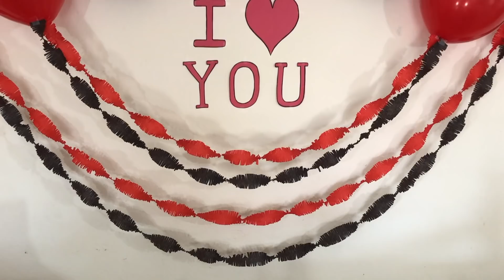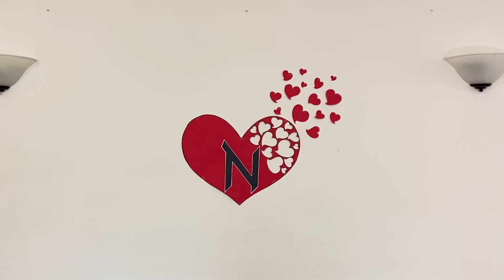Valentines Day Decoration Ideas - Party Decorations.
Today i am sharing - Valentines Day Decoration Ideas 2020

Products i used in this video:

white balloons:
Red balloons:
blue balloons:
streamers:
Balloon pump:
scotch tape:
Things used in video:
colored paper:
gift tissue paper:
cardstock:
balloon pump:
latex balloons:
balloon strings:
Balloon sticking glue dots:
double tape
balloon pump:
scotch tape:
double tape:
balloon glue dot stickers.

INDIA amazon links;

wine glasses
champagne glasses
rose petals
streamers
golden balloons
red balloons
black balloons
balloon mechanical pump
arts& crafts knife
balloon pump
scotch tape
Favicol
scissors
balloon glue dots
black card stock